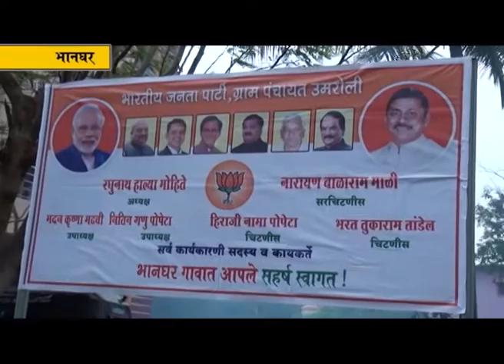भानघर येथे विविध विकासकामांचे आमदार प्रशांत ठाकुर यांच्या हस्ते उद्घाटन